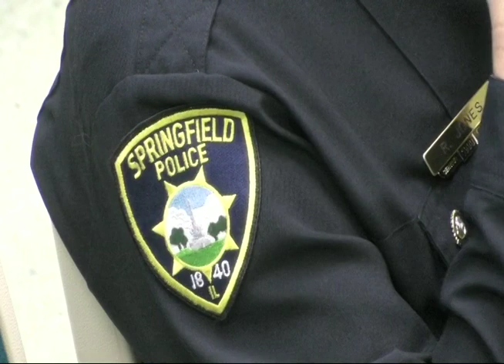Springfield Police Promotion Ceremony January 4, 2022